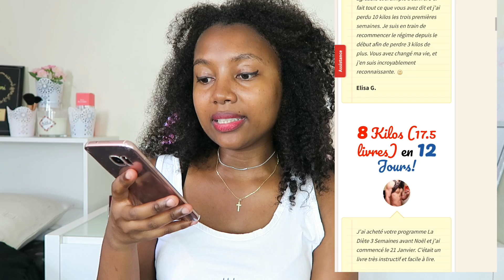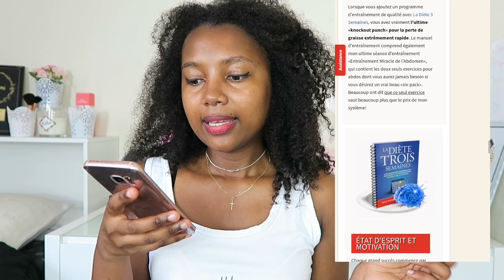Comment perdre du poids rapidement : 5kg en 1 semaine Sans régime ni sport.